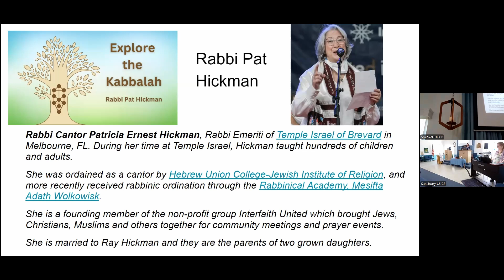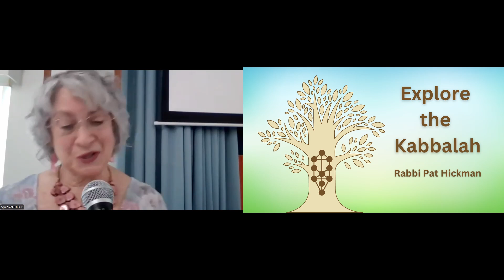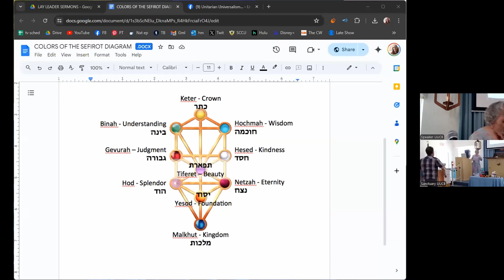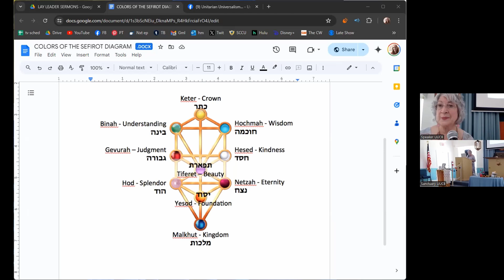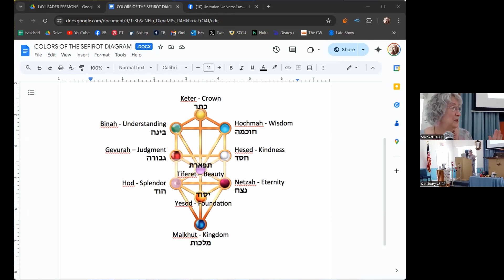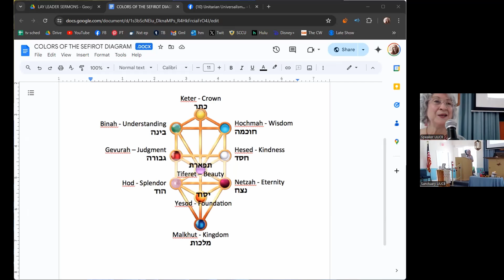7 15 24 Service Explore the Kabbalah with Rabbi Pat Hickman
7 15 24 Service Explore the Kabbalah with Rabbi Pat Hickman